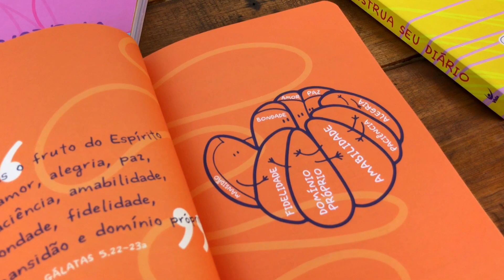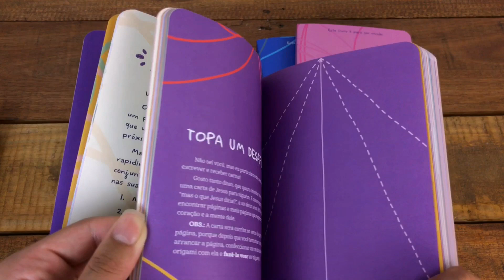Livro Construa Seu Diário - Jey Reis - Tenda Gospel Livraria Cristã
Este não é um livro comum, e sim o mais legal que você vai ter na vida! Sabe por quê? Porque vamos construí-lo juntos e, com isso, você vai descobrir diariamente verdades sobre QUEM VOCÊ É!

Através de páginas inéditas e criativas, que o levarão a momentos de reflexão, mas também de boas risadas, algo novo será gerado dentro de você.

A regra principal é: NÃO SÓ LEIA, VIVA este livro comigo e com o autor principal desta obra, JESUS! E aí, vamos construir algo novo?

PARA COMEÇAR, CONTE-ME UM POUCO SOBRE VOCÊ!

Abaixo seguem os capítulos do vídeo para ajudar na visualização:
0:00 Confira o Livro Construa Seu Diário:
1:27 Visite Nosso Site e Compre Agora!